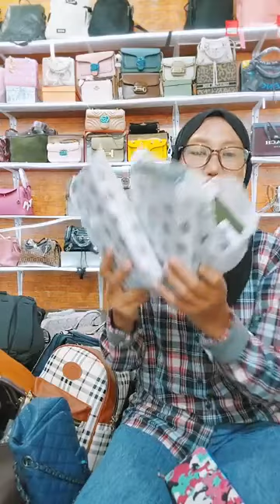Jual Tas Import Murah Tas Fashion Wanita Terbaru bisa dijual lagi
Cara Pesan
Screenshot Tangkap Layar
Kirim Gambar ke